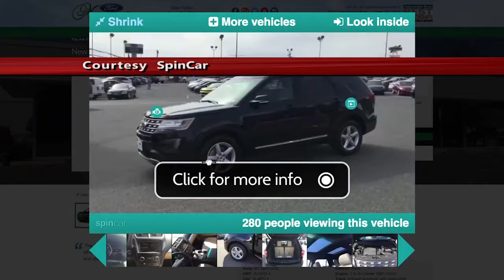Meet Michael Michael Quigley SpinCar Co-Founder